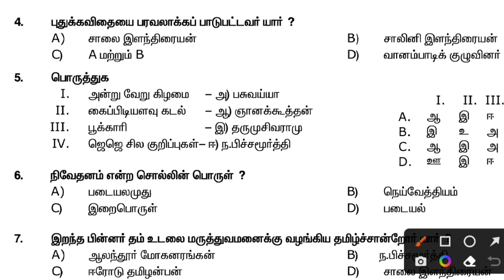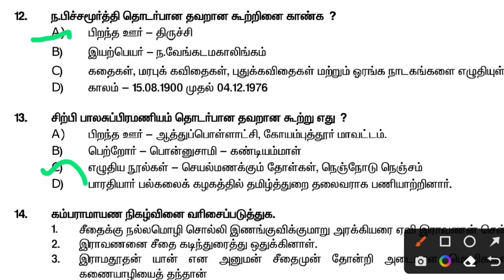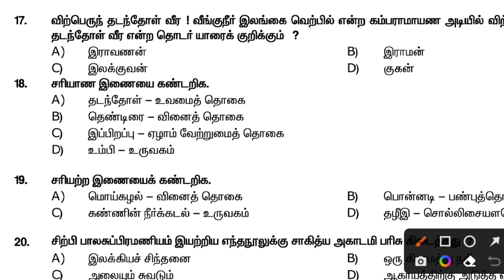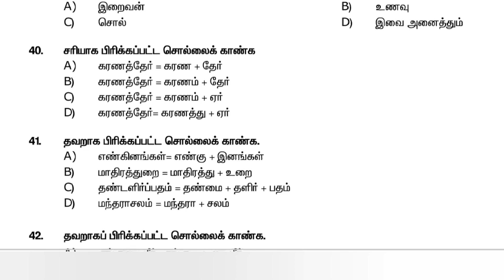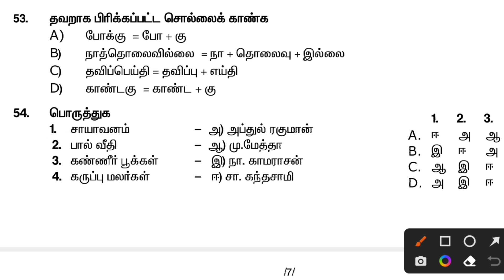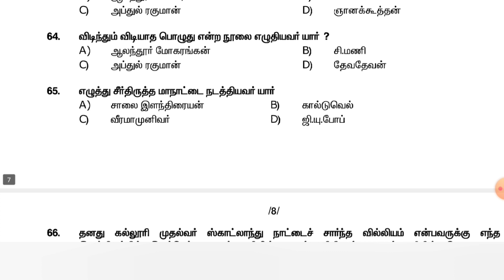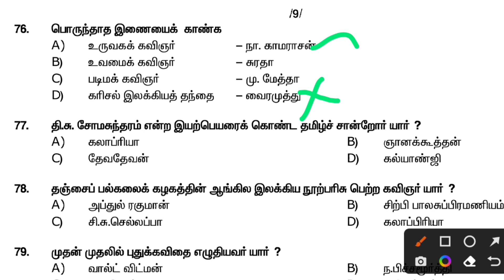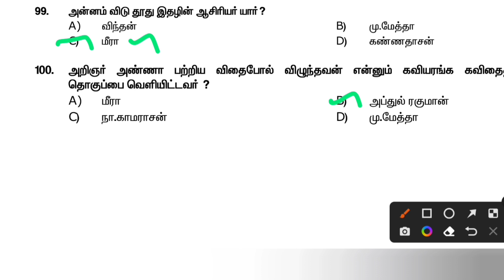கட்டாய தமிழ் மொழி தகுதி தேர்வு மாதிரி வினாத்தாள் | Tamil Eligibility Test|Model MCQs with answer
தமிழ் மொழி தகுதித் தேர்வு பாடத்திட்டம்|SSLC LEVEL|கொள்குறி வகை | OBJECTIVE TYPE|Tamil eligibility test| qualifying test tami|

MRB|TN MRB|PHARMACIST|GOVT PHARMACIST|MRB RECRUITMENT| RECRUITMENT 2022|NO Oral / Interview

மருத்துவ பணியாளர் தேர்வு வாரியம்||முந்தைய ஆண்டு கேள்விகள்||

நன்றி..!